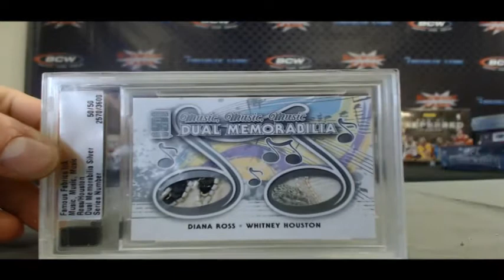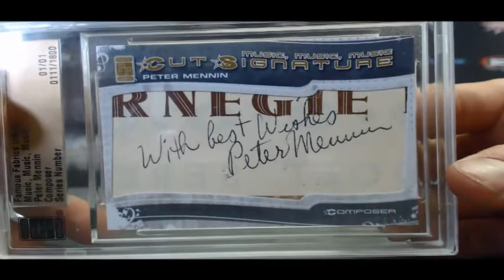Jeff O's Famous Fabrics Music Music Music Box - Blowout Card